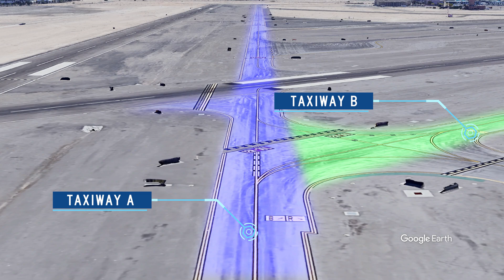From the Flight Deck - North Las Vegas Airport (VGT)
North Las Vegas is a medium sized, primarily general, business, and corporate aviation airport located in the city of North Las Vegas, just northwest of the Las Vegas strip. The larger Harry Reid International Airport is located 8 miles south, and Nellis Air Force Base 7 miles east. North Las Vegas has its own Class Delta airspace that underlies the larger Las Vegas Class Bravo. Pilots should make themselves familiar with the airspace and their requirements prior to arriving or departing the field. Being familiar with VFR reporting points found on the sectional chart is helpful for air traffic control. North Las Vegas tower commonly uses the Santa Fe Station Hotel and Casino, located on North Rancho Drive, for the sequencing of aircraft. If you are unfamiliar with this location, let the tower know and they will provide alternate instructions. This video prepares pilots for hot spots, challenges and runway configuration details at VGT.

To address wrong surface events where an aircraft lines up to or lands on the incorrect runway, taxiway, or airport, the FAA released Arrival Alert Notices (AAN) at various airports with a history of misalignment risk.

The FAA's From the Flight Deck video series uses cockpit-mounted cameras to capture runway and taxiway footage and combines them with diagrams and visual graphics to clearly identify hot spots and other safety-sensitive items.

This video is informational only and does not replace the pilot’s responsibility to conduct required pre-flight planning in accordance with FAR 91.103.